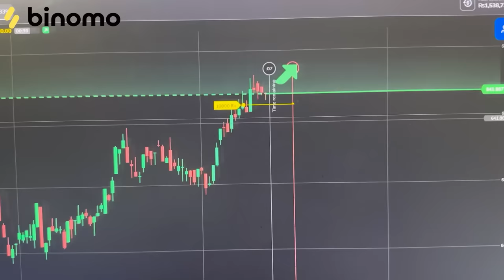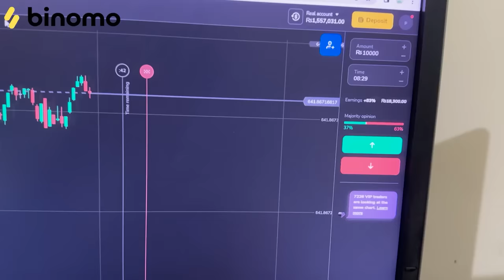Room Renovation Complete Ho Gayi Finally 😍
🚀 Experience the joy of trading on Binomo and earn up to 17000 PKR per day

About me ❕
▶ Get Social on Instagram •

 / ig_babaop
​▶ Gaming Channel :